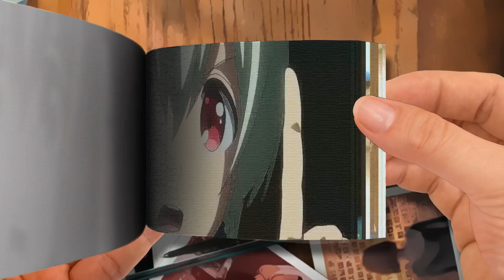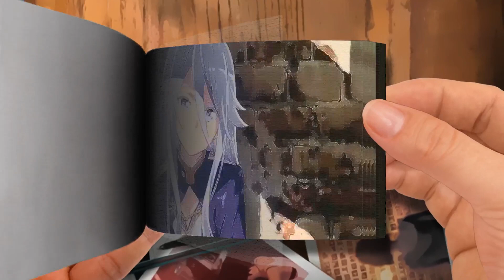FlipBook | Please Stop It~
Please Stop It~
🌈 Akane Rena FlipBook
Thanks! 💖💖💖💖💖